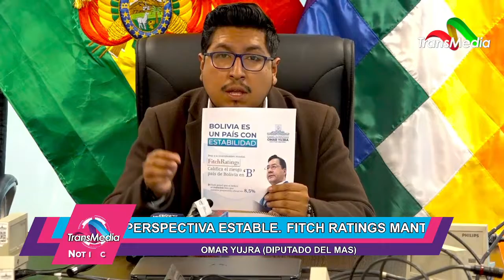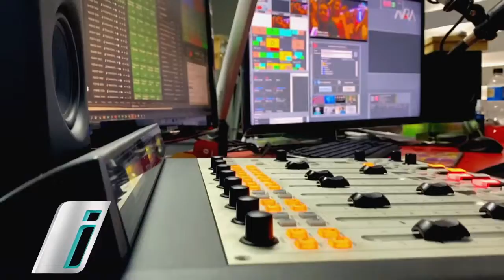Fitch Ratings mantiene la calificación riesgo país de Bolivia en ‘B’, con perspectiva estable.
A partir de ahora la radio no será la misma. Únete a la mas increíble experiencia audiovisual.